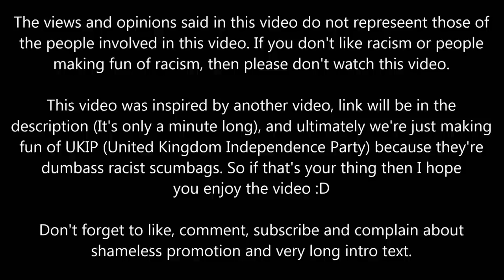Proud British Men Play: Nether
The views and opinions in this video do not represent those of the people involved in this video, this is just made to make fun for UKIP because they're racist idiots :)

Our proud British men support the glorious political party UKEEP by searching the land of Nether for Immigrants to stop them from taking our jobs and ruining our once great society.